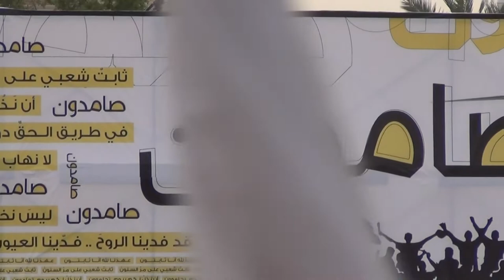الشيخ علي سلمان: للسلطة والدول الكبرى لا تطلبوا منا ان نتنازل عن حقوق هذا الشعب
Bahrain: from the opposition sit-in SITRA 3 \ 5 \ 2013

البحرين: من اعتصام المعارضة "صامدون" في سترة